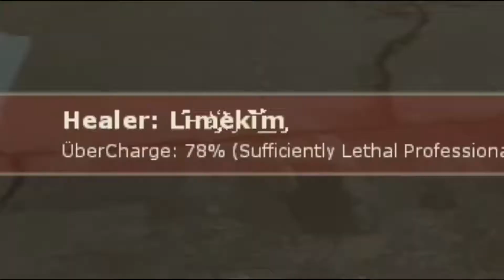TF2 Shenanigans #2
More stupid TF2 shit with my friends, this time with more length and effort put into editing.